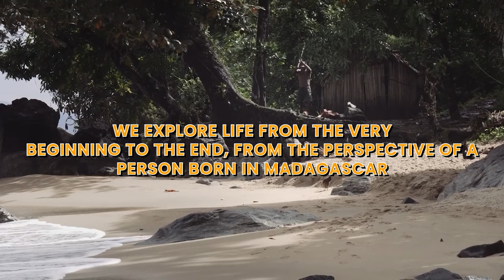What Life is Like in MADAGASCAR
Ever wondered what it is like to be born and raised in Madagascar? How your life would be? Watch this video!